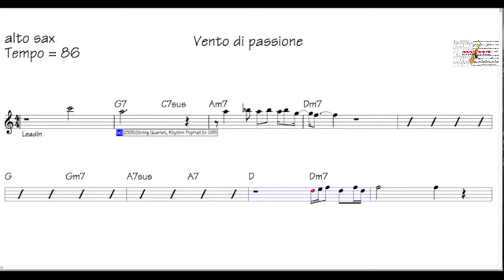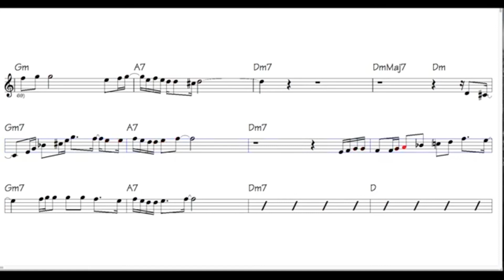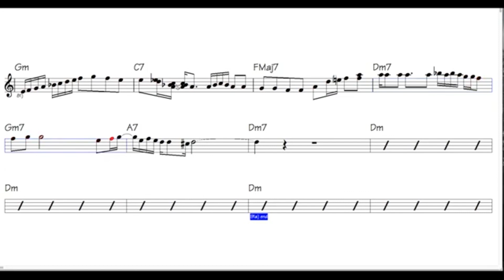Vento di passione-Pino Daniele- sax alto sheet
Sax sheet for Alto and tenor,score ,partitura,playback,note.music book.